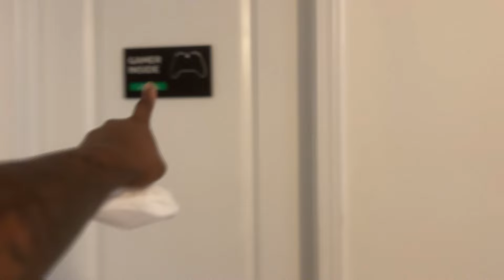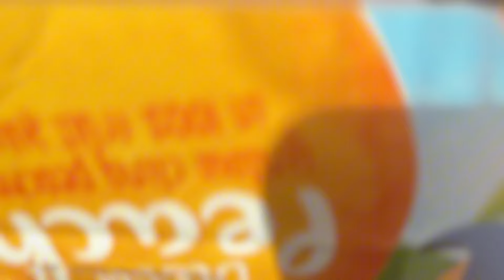MOVING VLOG #4 | IT’S MOVE IN DAY!!!🎉🔑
It’s Move in day! I’m so excited for fresh start we have.

Shop My Custom Wigs ( Payment plans are availabl)💙: Melaninminxx.com

Link to my doormat